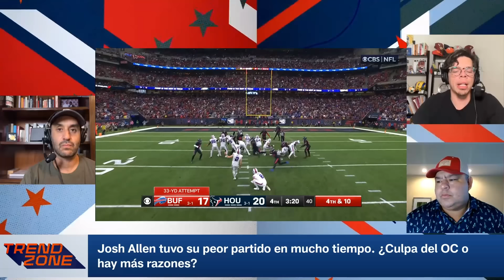¿Cuál crisis es PEOR? Niners, Cowboys, Jets o Bills. ¿Cómo pueden recuperarse de sus problemas?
Analisamos la Semana 5, ¿Qué va a pasar con los Jets? ¿Hay crisis en Santa Clara? Trendzone de Mundo NFL. Regresa Roli a la alineación, junto con Martín y Tomapapa hablemos de la NFL 2024.

0:00 analisis semana 5 nfl

¡Crisis en Santa Clara! ¿Qué está pasando con los Niners?
Los Jets pierden por culpa de Aaron Rodgers. ¿Le llegó finalmente el declive?
Gana Cowboys pero la pelea entre Dak y CeeDee muestra que la cosa no va bien. ¿Qué está pasando ahí?
Josh Allen tuvo su peor partido en mucho tiempo. ¿Culpa del OC o hay más razones?

🔴Resumen NFL 2024 👍